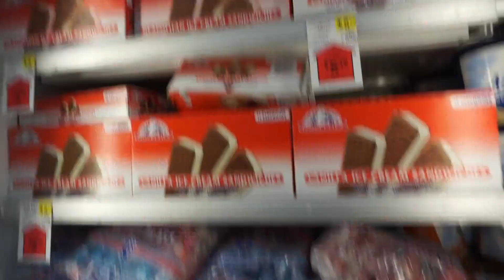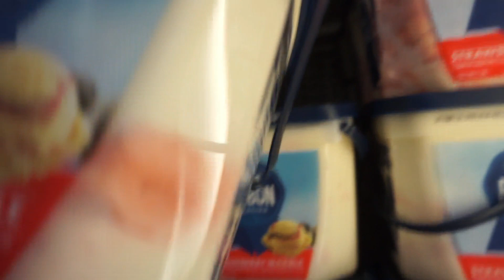My Video # 105 Susi habla Japonés +Marketon+Trabajo+ desayuno+ Paletas+ Domingo